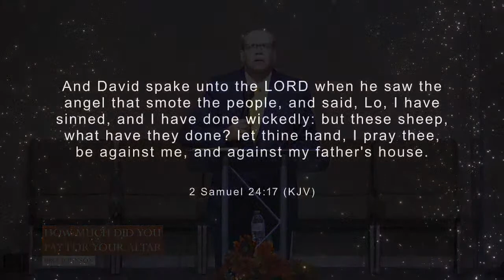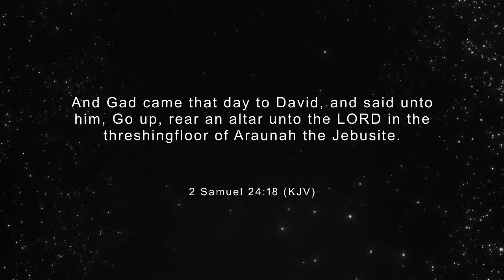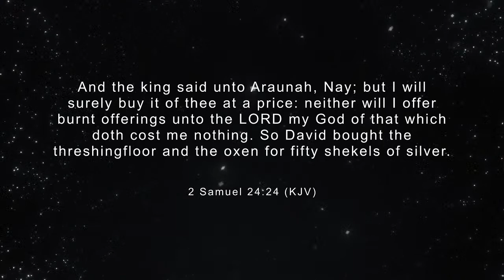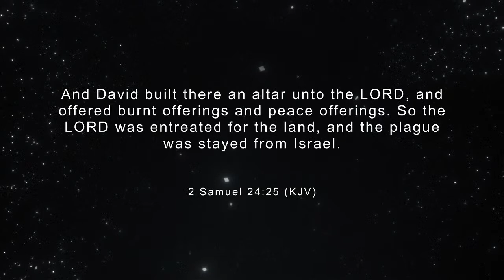11/16/22 Bro. Johnson "How much did you pay for your altar"